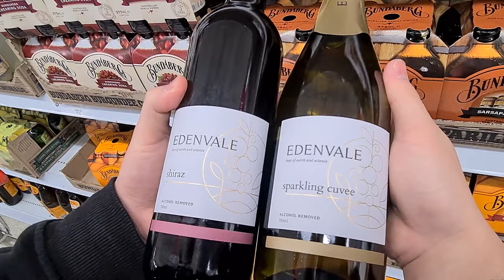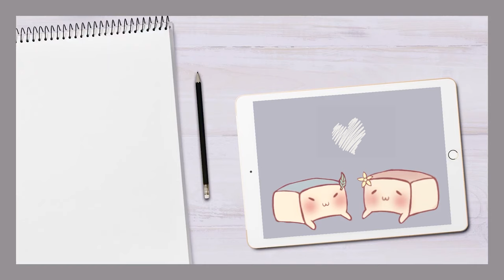VLOG 09 | Grocery haul, cauliflower pizza, picnic by the harbour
We had a major grovery haul, made a delicious cauliflower base pizza and BB went for a picnic near Sydney Harbour Bridge.

'Talk to me in Korean' Spotify for people who wants to learn some korean (Not sponsored)